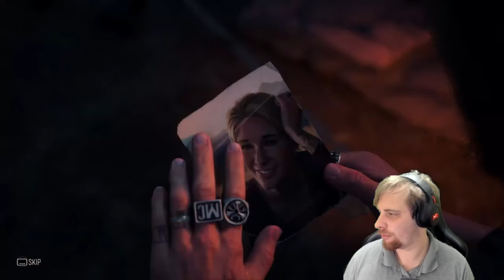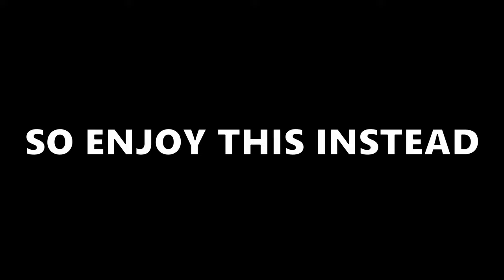There's No Chance She Could Be Alive in Days Gone New Game + Survival ll Part 15